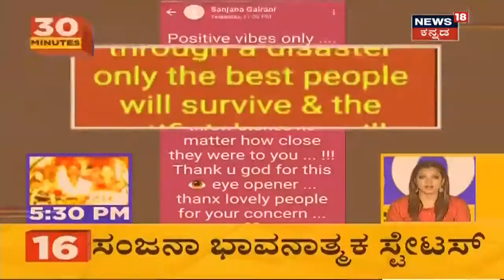30 Minutes 30 News | Kannada Top 30 Headlines Of The Day | Dec 16, 2020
CCB ವಶದಲ್ಲಿರುವ ಆರೋಪಿ ಯುವರಾಜ್ ಸ್ವಾಮಿ ಮನೆ ಮೇಲೆ ದಾಳಿ ನಡೆದಿದ್ದು ಸುಮಾರು ಇಪ್ಪತ್ತಾರು ಲಕ್ಷ ನಗದು ಹಾಗು ಅತ್ಯಮೂಲ್ಯ ದಾಖಲೆಗಳನ್ನು ಅಧಿಕಾರಿಗಳು ವಶಕ್ಕೆ ಪಡೆದಿದ್ದಾರೆ. ಸತತ ಹತ್ತು ಗಂಟೆಗಳ ಶೋಧಕಾರ್ಯದ ಬಳಿಕ ಅಧಿಕಾರಿಗಳು ಪರಿಶೀಲನೆ ಅಂತ್ಯಗೊಳಿಸಿದ್ದಾರೆ.

1:21 Yogesh Gowda ಹತ್ಯೆ ಪ್ರಕರಣ ಸಂಬಂಧಿಸಿದಂತೆ, Vinay Kulkarni ವಿರುದ್ಧ ಕಿಡಿಕಾರಿದ  Basavaraj Muttagi 'Kulkarniಗೆ ಇದು ಶೋಭೆ ತರಲ್ಲ'  ಎಂದು ಆಕ್ರೋಶ ವ್ಯಕ್ತಪಡಿಸಿದ್ದಾರೆ.
2:29 ಮಾಜಿ ಸಚಿವ ರೋಷನ್ ಬೇಗ್ ವಿರುದ್ಧ ಅಕ್ರಮ ಆಸ್ತಿ  ಗಳಿಕೆ ವಿಚಾರಕ್ಕೆ ಸಂಬಂಧಪಟ್ಟಂತೆ ರಾಜ್ಯ ಸರ್ಕಾರಕ್ಕೆ ಸುಪ್ರೀಂ ಕೋರ್ಟ್ ನೋಟಿಸ್  ಕೊಟ್ಟಿದೆ.
2:55 ತಮ್ಮ ವಿರುದ್ಧ ಅವಿಶ್ವಾಸ  ನಿರ್ಣಯ ಮಂಡಿಸಿರುವುದರಿಂದ ಸಭಾಪತಿ Pratap Chandra Shetty ರಾಜೀನಾಮೆ ಇಂಗಿತ ವ್ಯಕ್ತಪಡಿಸಿದ್ದಾರೆ.